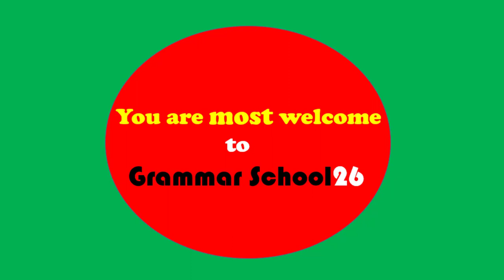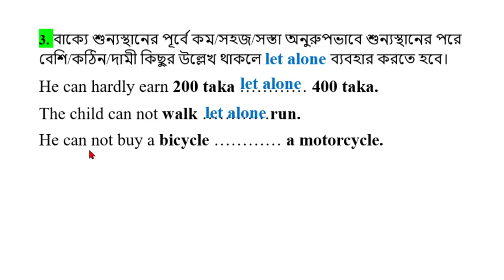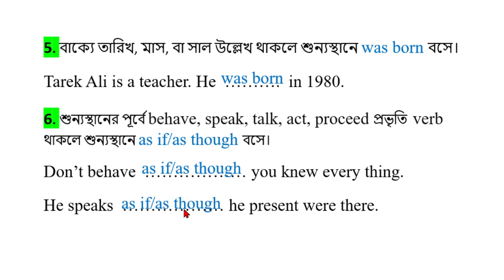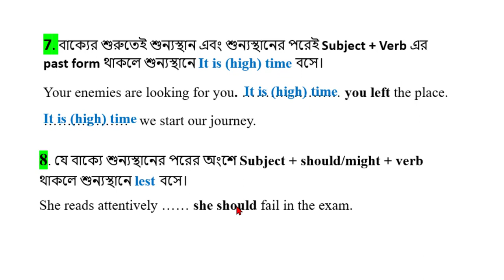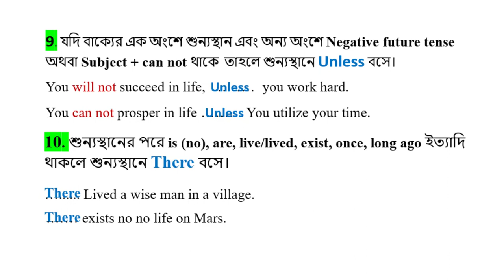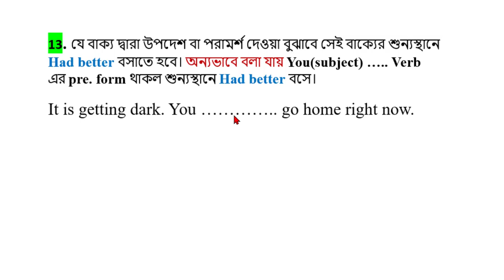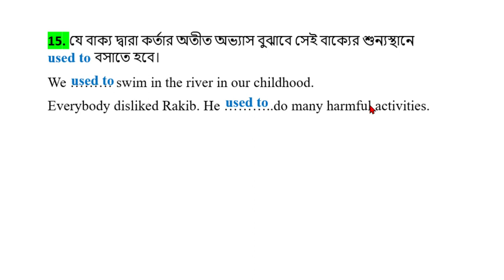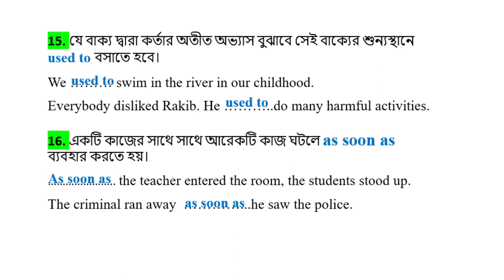Uses of Some Special Phrases and Words for HSC Exam Short-cut Rules । Words and Phrases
In this video you can know the Uses of Some Special Phrases and Words for HSC Exam Short-cut Rules or Words and Phrases in detail.
This video will be very very helpful for you if you watch this one carefully and attentively and practice at home. You may note some important points from this video in your notebook, you want. Remember, it is a foreign language. You will succeed in learning it when you know the rules and enrich your stock of vocabulary and practice them at your home and with your friends. You should read the dailies in English version every day. You should keep writing a daily diary, it will help you enrich words meaning. Discuss anything in English with your friends. Write a dialogue daily on various topics in your own English. It will grow creative power in you. Thus, one day you will be able to speak in English fluently and successfully.
Uses_of_Special_Phrases/Words Grammar_School26.